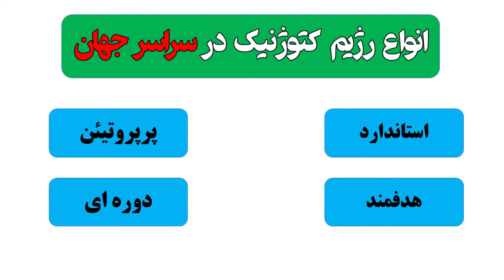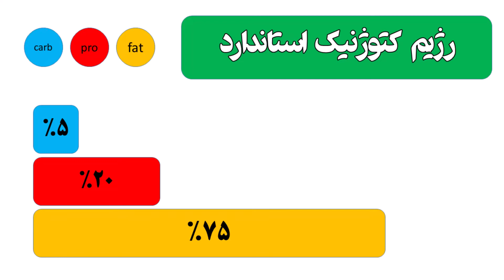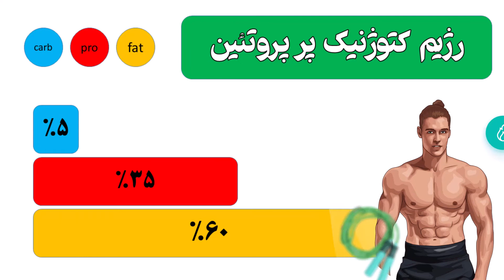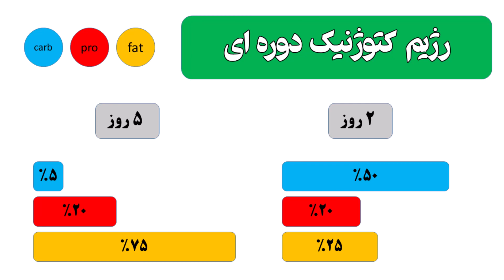انواع رژیم کتوژنیک | کتوژنیک بهتره یا کتو پلاس | رژیم کتوژنیک چیست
سوال پرسیدند که رزیم کتو پلاس و رژیم کتوژنیک چه تفاوتی باهم دارند.
کدومش برای لاغری بهتره.

رژیم کتوژنیک رژیمی که مصرف کربوهیدرات خیلی محدود میشه و در عوض مصرف چربی ها زیاد میشه  و هدف از این کار اینه که بدن ما به جای اینکه انرژیش رو از گلوکز موجود در کربوهیدرات ها بگیره ، چربی ها بدن رو تجزیه کنه و تبدیل کنه به کتون و از انرژی کتون ها استفاده کنه.
که در ویدیوی های قبلی توضیح دادم که برای کدوم بیماری ها استفاده میشه و چطور شده که برای لاغری هم ازش استفاده میکنند.

خود این رژیم کتوژنیک  کلا به 4 دسته تقسیم میشه .
رژیم کتوژنیک استاندارد – رژیم کتوژنیک هدفمند – کتوژنیک دوره – کتوژنیک پر پروتیئن.

کلا متخصص های تغذیه در سراسر جهان این 4 نوع رژیم رو به عنوان رژیم ها کتوژنیک میشناسند.
اما توو ایران هر روز یکی از خودش یک رژیم کتوژنیک جدید اختراع میکنه.  کتو پلاس  کتو فیت  نیو کتو  کتوژنیک 216  205 و... که اینا همش تکنیک های تبلیغاته. این رژیم ها وجود خارجی ندارند.  رژیم شناخته شده ای نیستند.  که رژیم نویس ها با اسم گذاری های جدید و اسمهای  من درآوردی  از مردم پول میگرند و همون رژیم کتوژنیک اصلی رو بهش میدن.

پس این سوال که رزیم کتو پلاس بهتره یا کتوژنیک  کلا سوال اشتباهیه چون چیزی به اسم کتو پلاس وجود نداره که ما بخوام تازه مقایسه اش هم بکنیم.

حالا اون 4 مدل کتوژنیک چه تفاوتی باهم دارند.

تفاوت اصلیشون در درصد درشت مغذی هاست.
که در ویدیو کامل بهتون توضیح دادم.

برنامه غذایی برای کتوژنیک
غذاهای کتوژنیک
اشتباهات رژیم کتوژنیک
عوارض رژیم کتوژنیک
فواید رژیم کتوژنیک